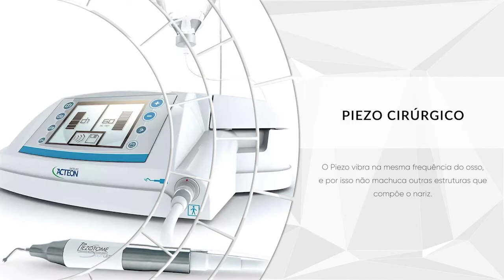Rinoplastia Ultrassônica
Hoje falo sobre o uso do Piezo na Rinoplastia, que é conhecido como rinoplastia ultrassônica